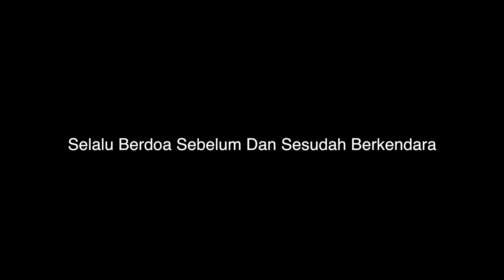Cara Murah Ganti Tensioner Penyebab Suara Tikus Di Mesin 2NR Toyota Sienta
Sudah 5 tahun tensioner sienta V MT 2017 cuma ganti bearing dan pulley tensioner.

Rahasianya ada di video ini ya